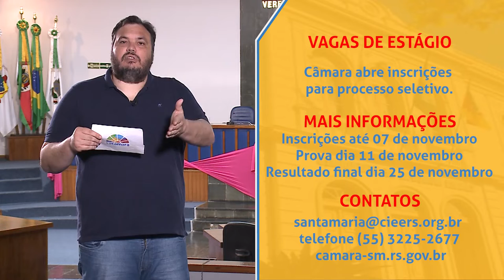Minuto da Câmara | 28 de outubro de 2022